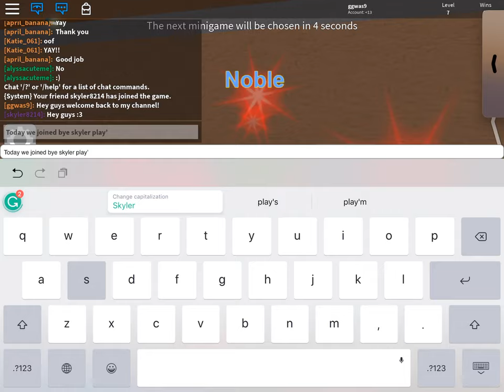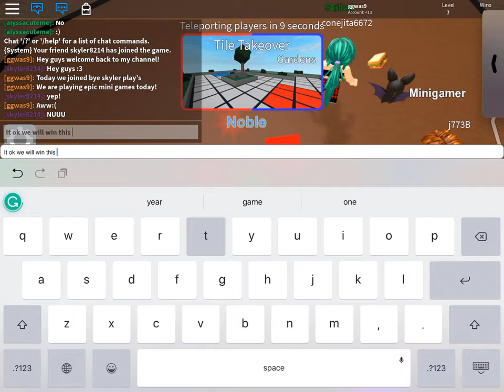Epic mini games with meh best friend skyler!